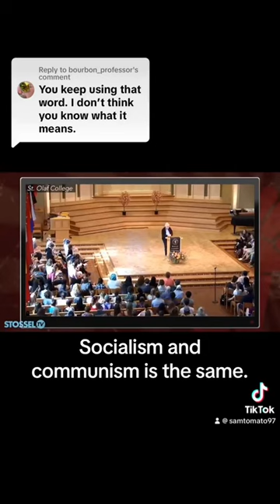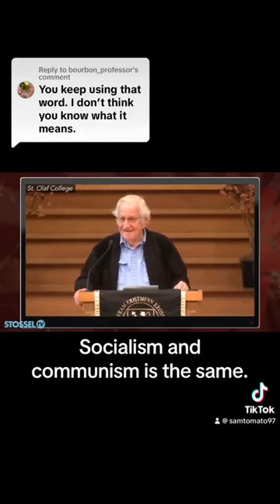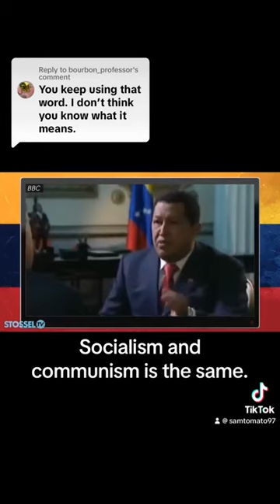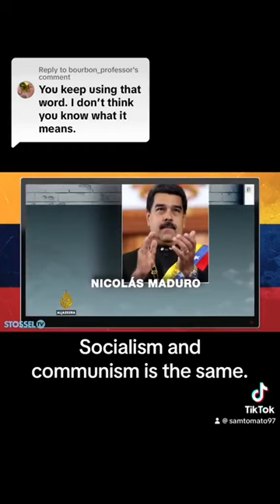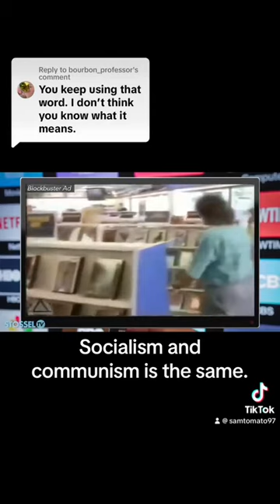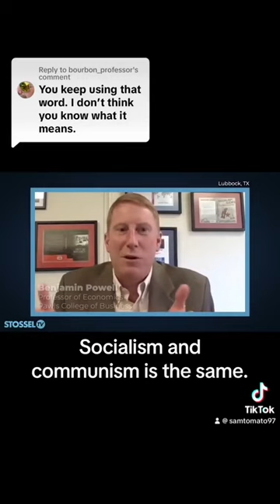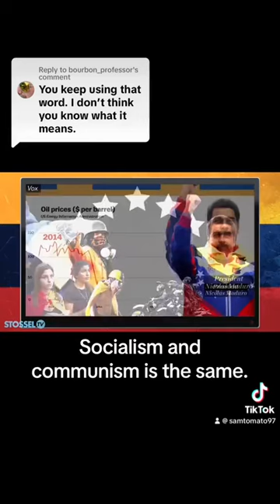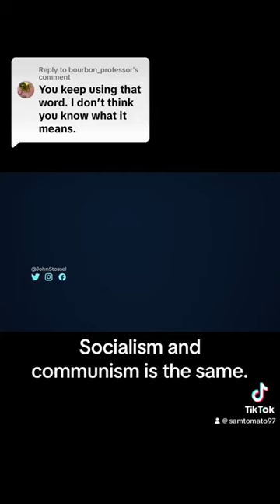Socialisim and Comunisim are the same thing